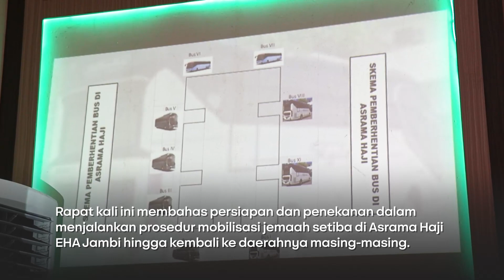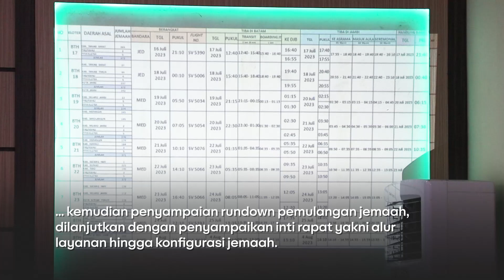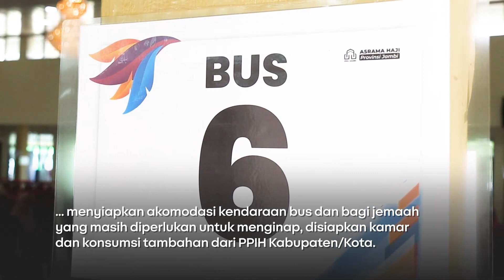BAHAS PERSIAPAN & PROSEDUR LAYANAN PPIH PROVINSI JAMBI GELAR RAPAT TEKNIS PEMULANGAN JEMAAH HAJI